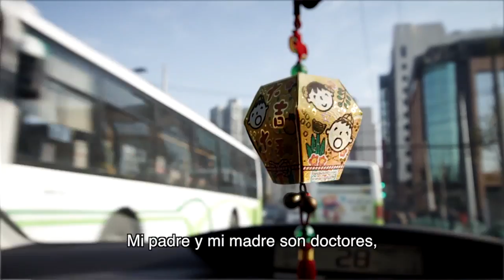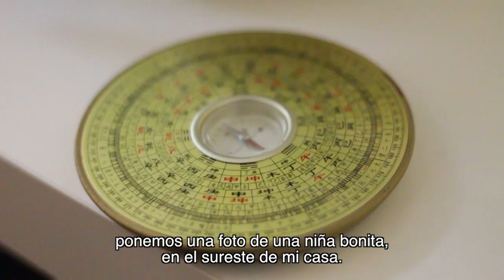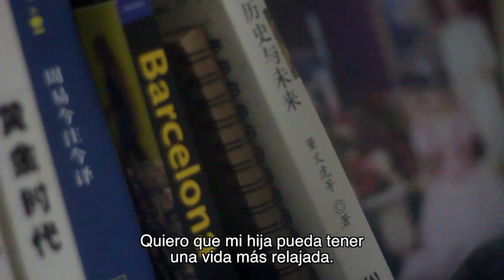Dhazi: arquitecto y seguidor del feng shui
Dhazi Lu es arquitecto, nació hace 35 años en Harbin, una ciudad muy fría situada en el extremo norte de China. Ahora vive en Shanghái, pero no le gusta demasiado la ciudad. Preferiría vivir lejos de los rascacielos en un lugar donde poder tomar un café al sol, Conoce su historia